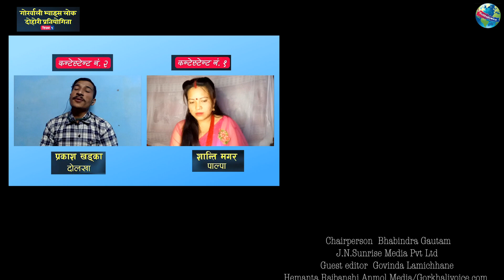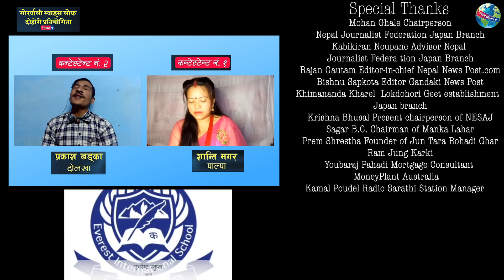टपटेन राउन्ड शान्ती र प्रकास को प्रेमपुकार,गोर्खाली भ्वाइसको दोहोरी प्रतियोगीता सिजन १,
टपटेन राउन्ड शान्ती प्रकास को प्रेमपुकार,गोर्खाली भ्वाइसको दोहोरी प्रतियोगीता सिजन १
 भाका पानफुले पछ्यौरी का श्रजक तथा गायक गोबिन्द पुन, गायिका देबि घर्ति, लय धनबहादुर श्रीस, लगायत लाइ गोरखाली भ्वाइस को तर्फबाट संझन चाहान्छौं।
दोहोरी मा हुनुहुन्छ प्रतियोगि प्रतिभा प्रकास र शान्ति बाँकी भिडियो बाट।